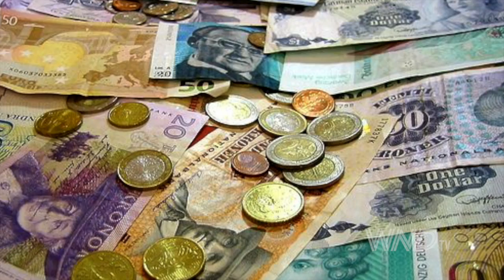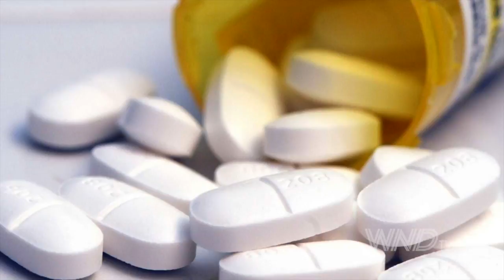William J. Murray: Utopian Road To Hell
"William Murray provides a unique perspective that should be read, particularly by America's youth, at a time central planners are once again promising utopian dreams at a cost to the most productive among us.” —Governor Mike Huckabee

Utopian dreamers are deceived and deceiving. Their “fight for the people” rhetoric may sound good at first, but history proves egalitarian governments, and the cultures they try to create, destroy freedom, destroy creativity, destroy human lives, create poverty and misery, and often spread beyond their borders to bring others under slavery. Utopians believe that through their own personal brilliance a better society can be created on earth. When the belief in man as a creation in the image of God is completely rejected, the use of slavery and mass execution can be justified in the name of the creation of a utopian state for the masses. Pol Pot, Vladimir Lenin, Adolf Hitler, Joseph Stalin, Mao Tse-tung—together these so-called visionaries through their fanciful policies are responsible for the deaths of millions of people.

In Utopian Road to Hell, William J. Murray, son of atheist apologist Madalyn Murray O’Hair, describes the totalitarians throughout history and the current utopians who are determined to engage in social engineering to control the life of every person on earth. From Marx to Hitler, Murray explains the progression of socialist engineering from its occultist roots to the extreme madness of the Nazis’ nationalistic racism. From Margaret Sanger’s Planned Parenthood and Saul Alinsky’s Rules for Radicals, the rebellious desire to be free from morality drives the “at-any-cost” campaigns such as abortion on demand, no-fault divorce, same-sex marriage and overreaching government provisions. From Woodrow Wilson’s “living document” distortion of the Constitution and his income tax, to FDR’s New Deal, to Obama’s executive orders, those who seek centralized power typically do so by proclaiming some utopian scheme that they claim will perfect mankind and eliminate competition, greed, poverty and war.

William J. Murray masterfully educates us on the utopians’ swath of destruction throughout history and warns us of the dangers of present-day utopians fighting to hold power. We must heed the warning of George Washington when he said in his 1796 Farewell Address that it is important for those entrusted with the administration of this great and free nation, “to confine themselves within their respective constitutional spheres, avoiding in the exercise of the powers of one department to encroach upon another.” We must reclaim the freedom of the individual to avoid the continued path down the utopian road to hell.

William J. Murray is the chairman of the Religious Freedom Coalition in Washington, D.C. For more than three decades he has been at the forefront of social conservatism. He has appeared on ABC, CBS, NBC and Fox News, and authored hundreds of columns which have appeared online and in print. Author of eight books, Murray continues to work for the rights of Christians in America and persecuted Christians around the world.